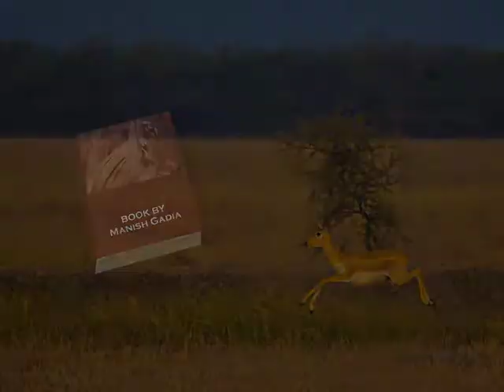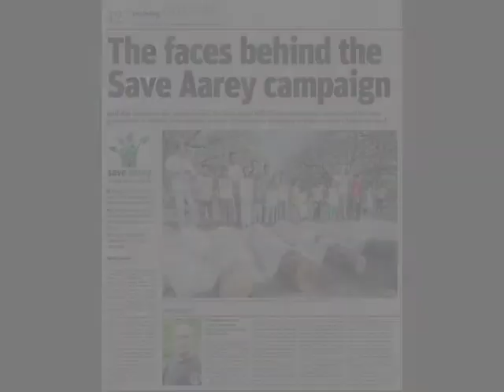Wild Images &amp; Its Stories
Through this book I plan to document my travels in the wild. This will be a collection of images and the stories taken over this journey, and the unique incidents behind each of them.